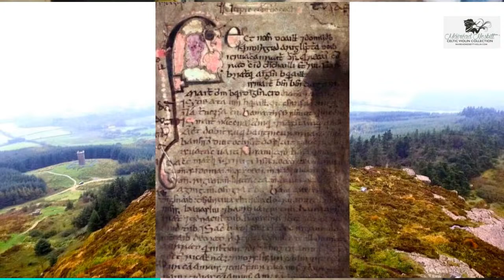MÁIRÉAD MONDAYS WITH SPECIAL GUEST RAY FEAN!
maireadnesbitt Máiréad Mondays special guest today is rayfean virtuoso drummer, percussionist, composer and producer of celticwoman, RIVERDANCE and COME FROM AWAY fame! Can't wait to have the Chats Choons and Craic with Ray!